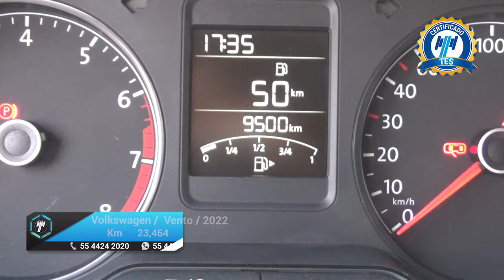Volkswagen / Vento / 2022 - 18662